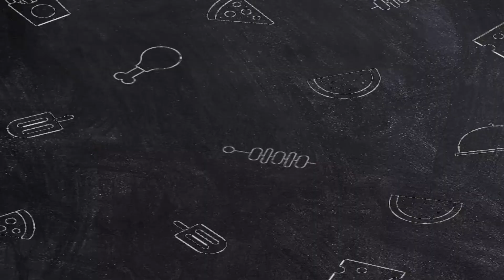how to make perfect noodles